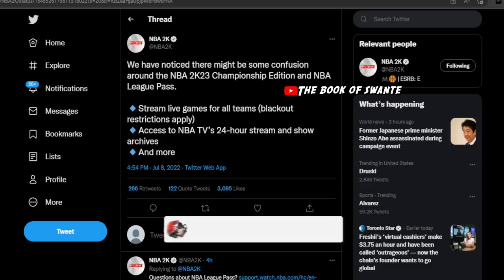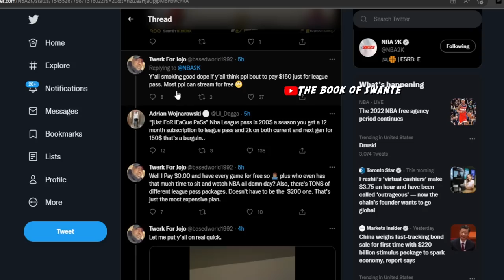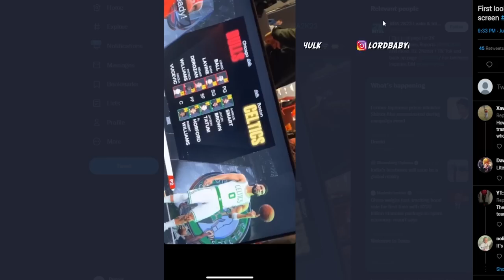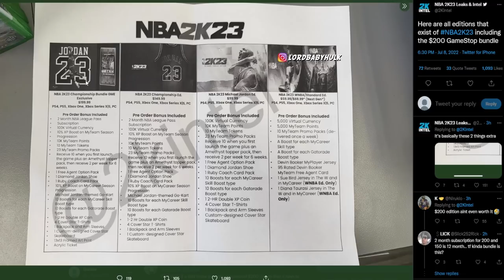NBA2K23 SHOT METERS LEAKED 🙀 REAL 2K23 GAMEPLAY! MUST WATCH BEFORE PREORDER